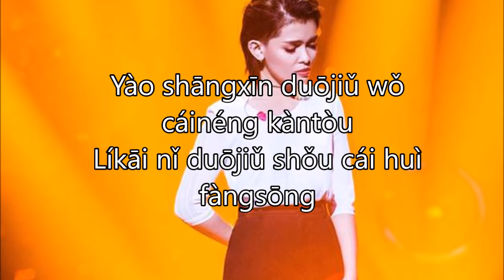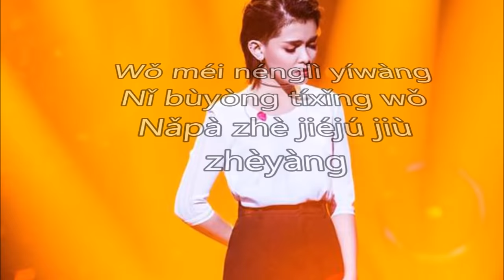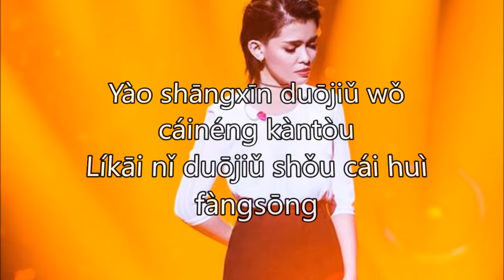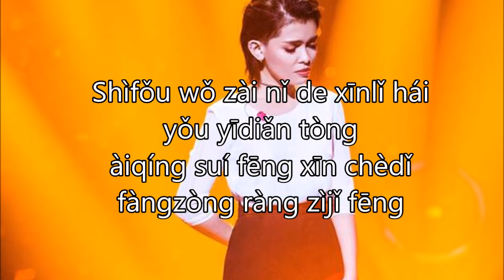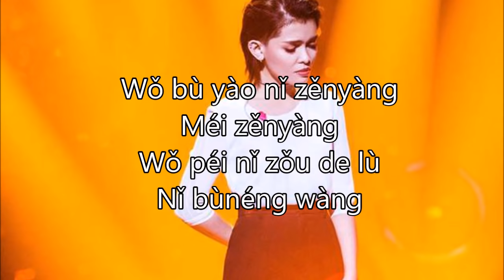KZ TANDINGAN THE HURTS YOU NEVER KNEW LYRICS